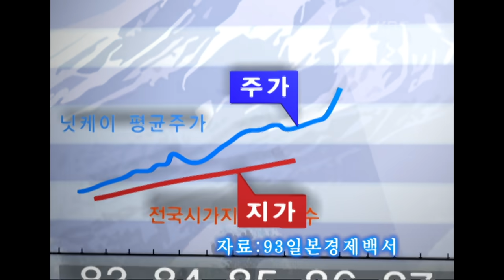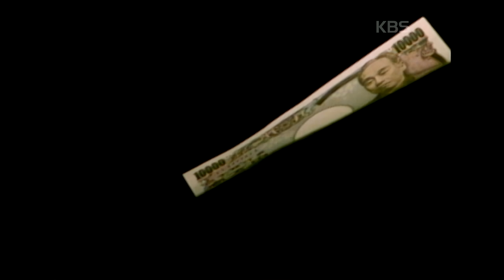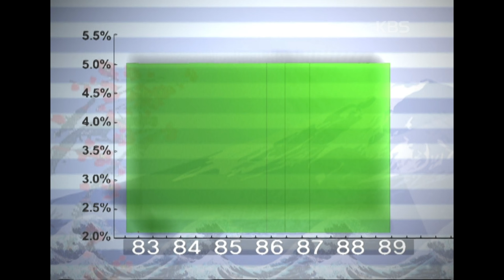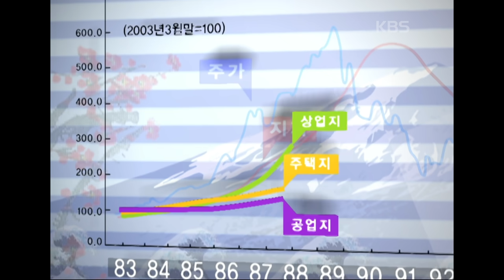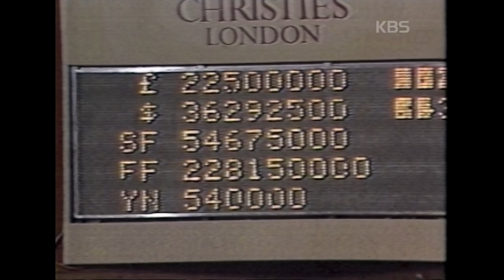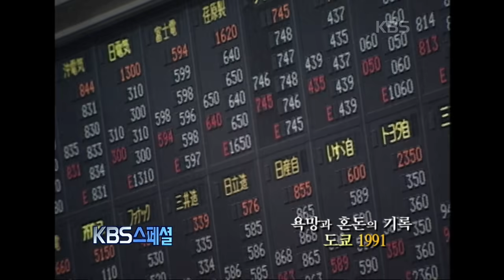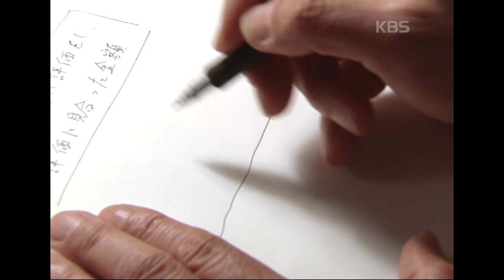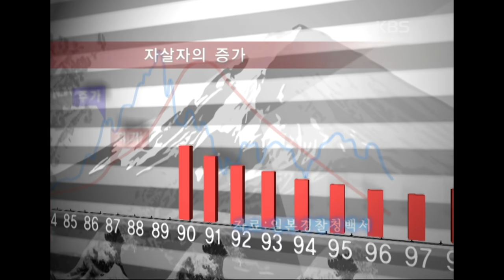"공짜 점심은 없다" 1991년 일본 버블 경제가 처참히 꺼지다! 욕망이 낳고 두려움이 키운 부의 거품 | 도쿄 1991, 욕망과 혼돈의 기록 | KBS 20070204 방송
※ KBS 스페셜 "도쿄 1991, 욕망과 혼돈의 기록" (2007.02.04 방송)

이것은 한때 무에서 유를 창조할 수 있다고 믿었고, 곧 세상에 공짜 점심이란 없다는 것을 깨닫게 된 한 사회에 관한 이야기이다. 1991년 일본 경제의 대 붕괴가 시작되었다. 거품경제는 일본인들을 어떻게 사로잡았는가. 그리고 그들은 거품경제로 인해 무엇을 가장 크게 잃었는가. 욕망이 낳고 두려움이 키운다는 거품 경제. 이 프로그램은 1991년 버블 시대로 돌아가서 본 생생한 일본 경제의 기록이다.

■ 버블 전사, 고지마 노부타카
TBS TV 프로그램의 ‘빚쟁이 왕’ 고지마!
한때 도쿄 내 대부분의 빌딩은 그의 손을 거쳐 갔다는 8천억 엔의 자산가였다. 그는 긴자에서 매일 밤 100만 엔의 지폐 다발을 풀며 건배를 했다. 하지만 그에게 남은 건 100억 엔의 빚, 전부 갚는 데는 8333년이 걸린다.
“8333년이나 살 수 있을 리가 없지 않나? 바보냐고 묻고 싶지만, 돈을 빌려간 입장이기 때문에, ‘알겠다. 8333년 동안 갚겠다’고 대답했다. 8333년 걸리는데, 뭘 먹으면 그렇게 오래 사느냐고 담당자에게 물었더니, 그런 걸 내가 알 리 없지 않냐고 의사한테 물어보라고 하더라.”

“버블이 다시 왔으면 좋겠다.”

■ 긴자 마마, 모치즈키 아케미
1985년, 버블이 막 시작되던 때부터 모치즈키는 긴자에 있었다. 버블기에 긴자의 고급클럽은 부동산업계 손님들로 가득했다. 긴자는 넘쳐나는 돈을 소비하는 중심지였다. 버블의 중심에서 화려한 20대를 보낸 그녀가 전하는 버블 전성기의 모습.
“어느 날, ‘생일선물이다. 이 가게 네 것이다.’ 그런 선물을 받은 마마의 얘기를 들은 적이 있다. 가게니까 1억 엔 정도였을 것이다. 자동차도 있었고, 또 아파트도 있다. 반지, 시계는 많이 있었다. 여행도 있었다. 나도 5,6명이서 함께 팔라우, 홍콩 같은 곳에 여행을 간 적이 있다. 호화여행이었다.”

■ 다카오 코미네 교수, 1993년 일본 경제백서 집필자
“모두가 이것이 버블이라고 생각하지 않기 때문에 가격이 올라가는 것이다.” “‘대가의 지불 없이 효용을 얻을 수는 없다’ ‘이 세상에 무릉도원은 없다’‘무에서 유를 창조할 수는 없다’ 는 경제의 대원칙이 재확인되었다는 것이기도 하다.”

■ 거품 경제의 상징, 센 마사오
18세에 가수의 꿈을 안고 도쿄로 상경했던 센 마사오. 그는 ‘별빛의 왈츠’를 히트시키며 국민가수가 됐다. 거기서 나온 막대한 인세를 부동산에 투자했다. 유명세를 이용해 사업을 점점 확장했고, 2천억 엔의 자산가가 되었다. 50억 엔의 대저택에 살며, 자가용 비행기를 타고 일본 전역을 누볐던 그를, ‘가수왕’이 아닌 ‘실패한 부동산왕’으로 기억되게 한 거품경제의 뒷이야기.

■ 울트라맨 미술감독, 스즈키 요시오
울트라맨, 고질라 등을 만든 성공한 미술감독 스즈키. 그에게도 버블은 찾아왔다. 그는 집을 팔아 임대업에 뛰어들면서 부동산 사업가로도 성공하는 듯했다. 그러나 버블 붕괴로 전 재산을 팔고도 은행 빚을 갚지 못해 개인 파산선고까지 받게 된다. 하지만 그는 일본 고유의 장인정신을 잃은 것이 가장 안타깝다고 말한다.

“항상 그런 것이 머릿속을 떠나지 않기 때문에 아무래도 가슴에 중압감을 느끼거나 스트레스를 받아서 술이 늘었죠. 그리고 잠을 못 자는 상태가 아무래도 나타나죠. 그래서 디자인을 의뢰 받아도 손에 잡히지 않거나 그림을 못 그릴 때도 있습니다.”

“뭔가 큰 돈이 그냥 움직이다가 없어진 듯한, 마치 꿈 같은 시간이 흘러버렸습니다.”